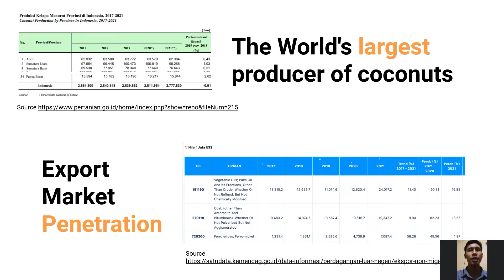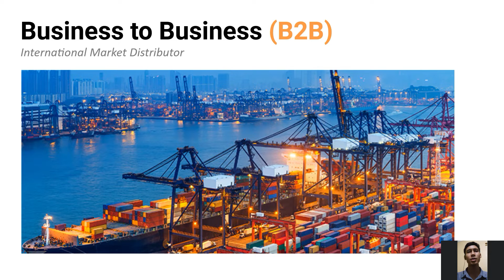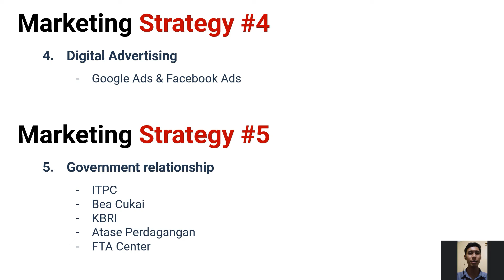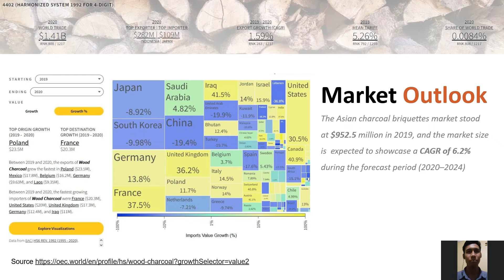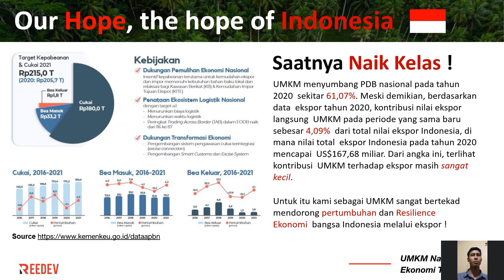Vlog Pitch DSC 2022 CV.Reedev Jaya Abadi "Coconut & Wood Charcoal Briquette for Hookah/Shisha & BBQ"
We Produce Charcoal Briquettes Directly In Our Factory Using Selected And Natural Raw Materials. Smokeless, Odorless, Sparkless, Durable, Low Ash, And High Heat With A Focus On Quality, Impeccable Service And Speed. For Shisha And BBQ. 100% Natural Coconut Shells. 2 Hours Burning Time, Ash From 1.8%, 99.8% No Crack, Drop Test 3/3